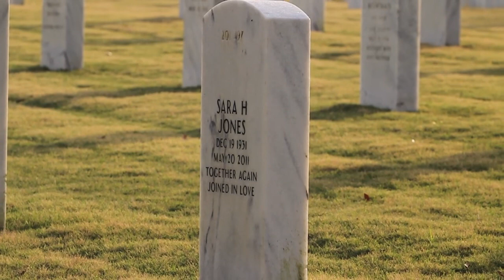"Respite" By My Good Friend Josh